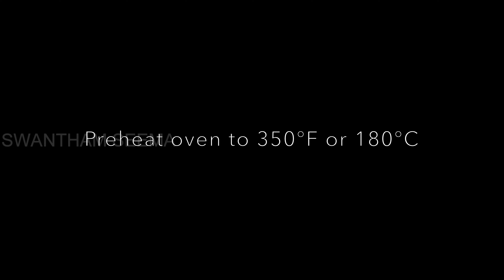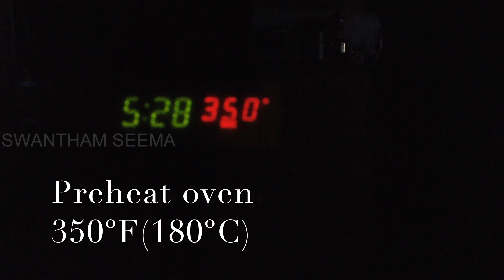മാമ്പഴം കൊണ്ട് എളുപ്പത്തിൽ ഉണ്ടാക്കാവുന്ന ഒരു ബ്രെഡ് ( An easy bread made with mangoes) EP: 3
In this video I have shown an easy way to make Mango bread.

Ingredients :-
1. Maida (all - purpose flour - 2 cups (250g)
2. Mango (peeled , pitted )- 1 or 1.5 cups
3. Eggs - 2
4. Lemon juice - 1 tsp
5. Vegetable oil - 2 tbsp
6. Sugar - 3/4 cup (30ml)
7. Ground cinnamon - 2 tsp
8. Baking powder - 1/2 tsp
9. Baking soda - 1/2 tsp
10. salt - 1/2 tsp